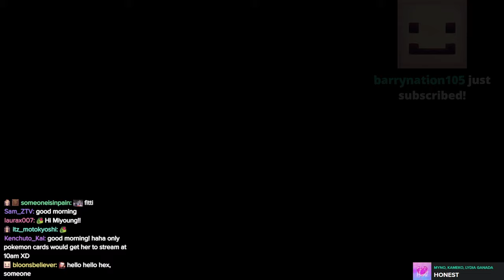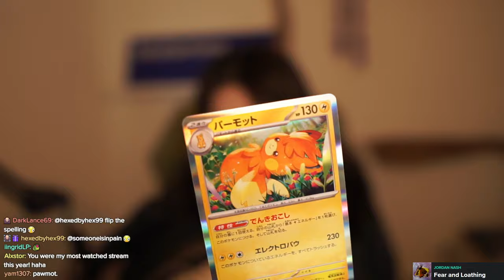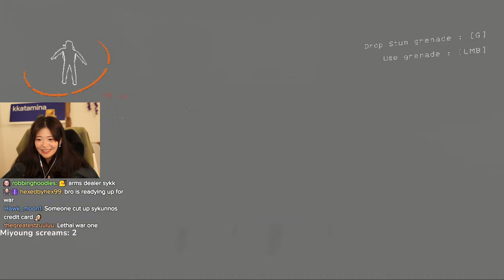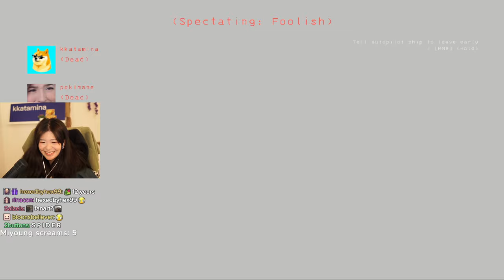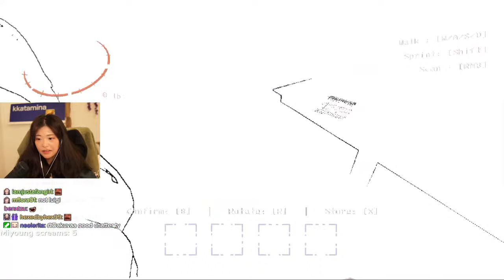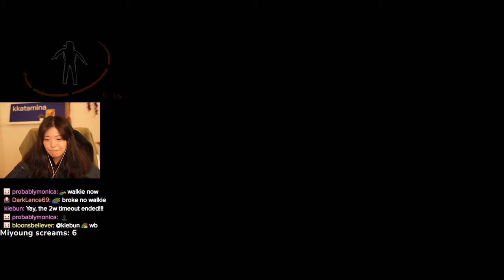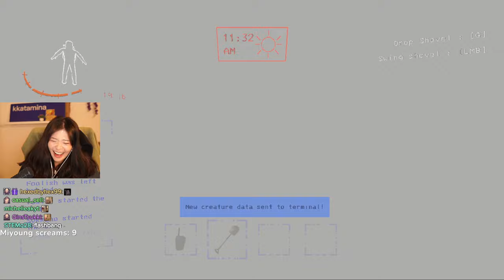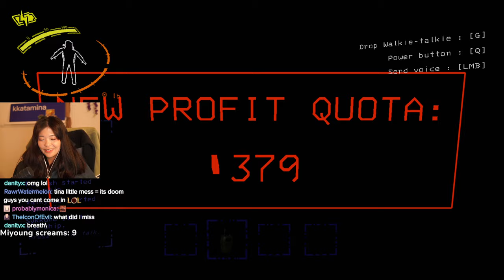pokemon cards?! gifted subs!? hackermans?!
This stream aired on December 12 2023 on Twitch.